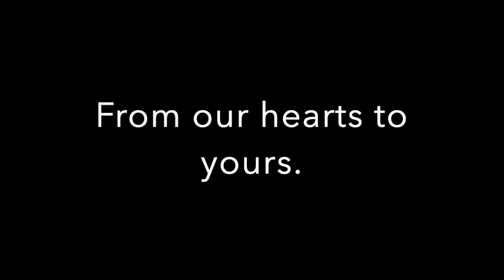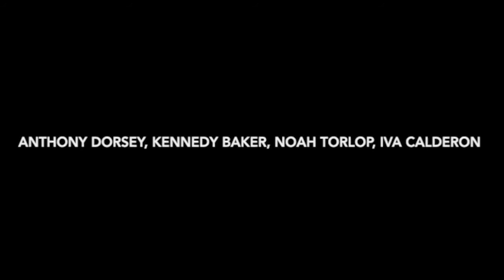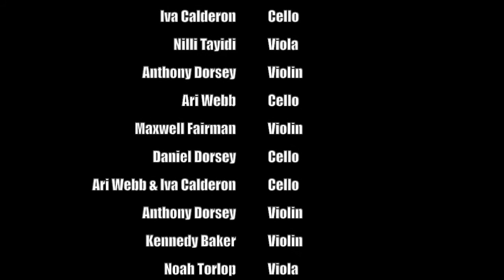Nouveau Chamber Players Recital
Enjoy the 2020 Nouveau Chamber Players recital!

The CSO's Nouveau Program supports increased participation in classical music by African American and Latinx student musicians by providing equitable opportunities for music study.